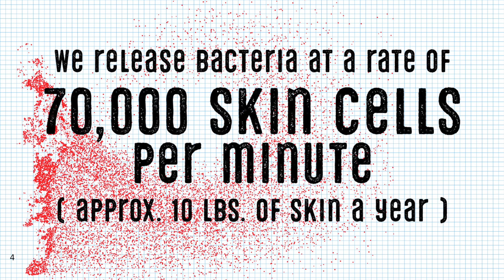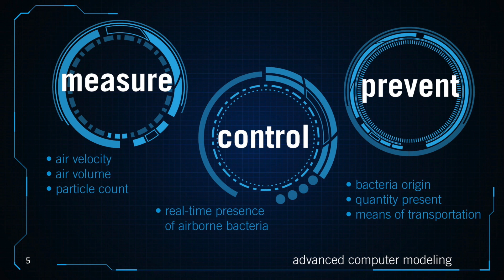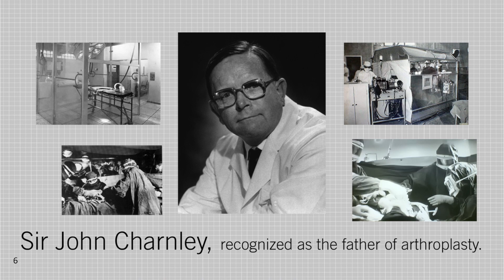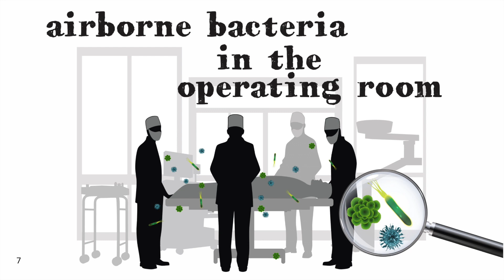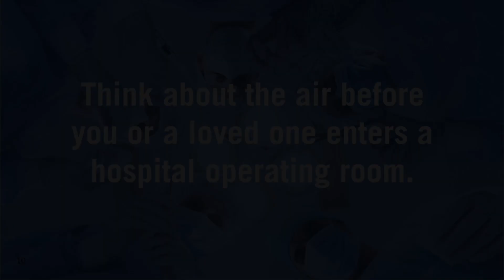The Future of Fighting Bacteria | Joseph Callahan | TEDxWakeForestU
Mankind has been at war with bacteria since our world began. Joseph Callahan outlines the reality of this fight with bacteria, what is necessary to win this battle, and how technology can protect hospital patients.

Joseph Callahan is a Philadelphia native who has made a name for himself in technology leadership. As the current CEO of Ciright Companies, TriState HVAC and a number of other technology  firms, Callahan continues to grow his expertise and reputation. Callahan has worked for Johnson & Johnson and General Motors as an industrial engineer, Viewpoint Software as an open based system developer and York International as an executive sales engineer. A wealth of diverse
experience has allowed Callahan to become an expert in information technology. In addition, Callahan works to help companies and organizations familiarize themselves with the technology that can revolutionize their business. As a thought leader, he provides assistance, education, and examples to follow. Callahan currently holds two patents for content distribution platforms.